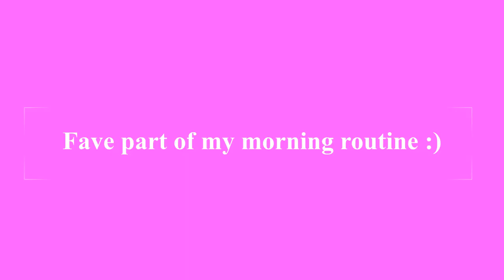VLOG | SOUTH AFRICAN YOUTUBER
Hope you will enjoy the vloggy Queens and Kings ❤️